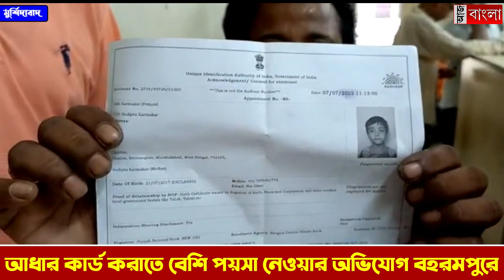আধারে অতিরিক্ত টাকা, বিক্ষোভ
আধার কার্ড করাতে বেশি পয়সা নেওয়ার অভিযোগ বহরমপুরে